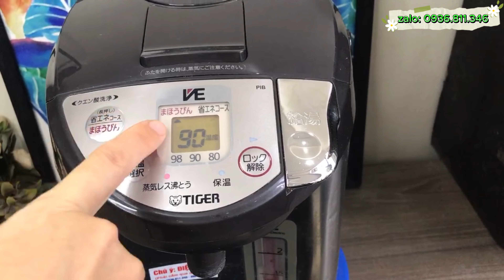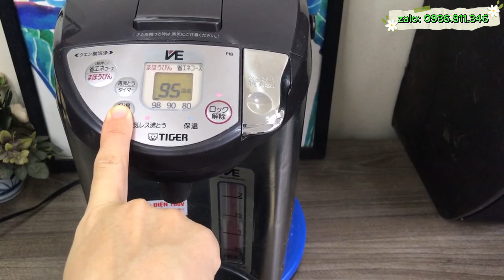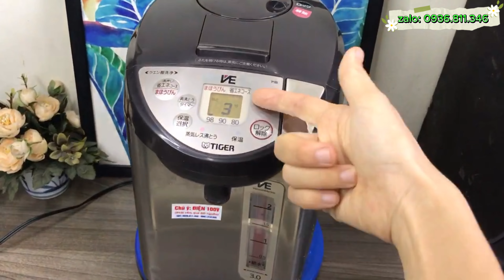ĐẢM BẢO xem là KẾT I Bình thủy VIP Tiger 3.0l PIB I 0901218555 I 0936811346